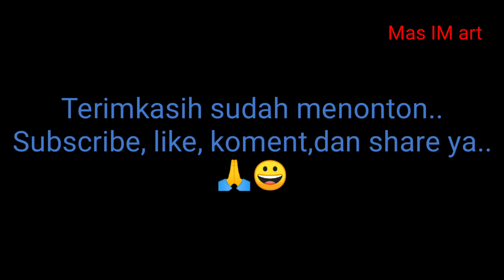cara buat alat penarik busur horsebow untuk mengetahui tekanan.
cara buat alat penarik busur horsebow untuk mengetahui tekanan. dalam video ini saya akaan menyajikan cara pembuatan alat penarik busur dari ukuran sampai bahan yang kita pakai,sengan alat ini kita lebih mudah untuk mengetahui lbs yang ada di busur..pembuatanya sangat mudah gampang di contoh..dan semoga bermanfaat